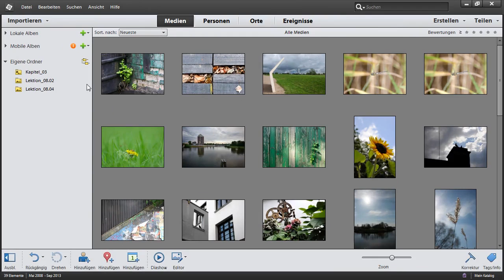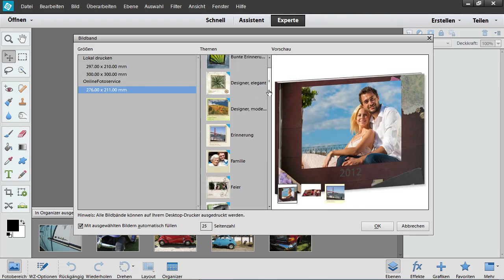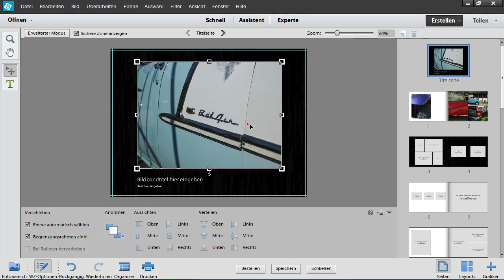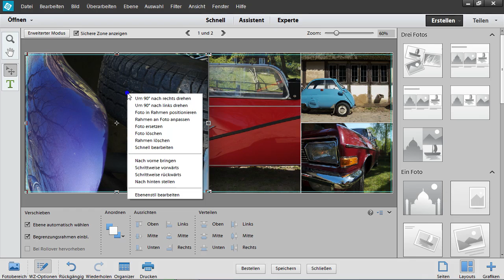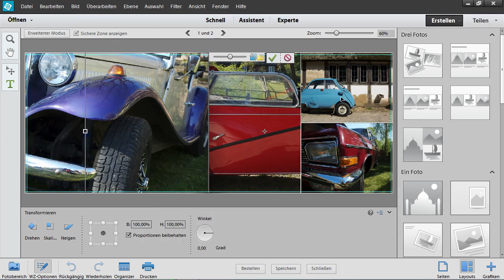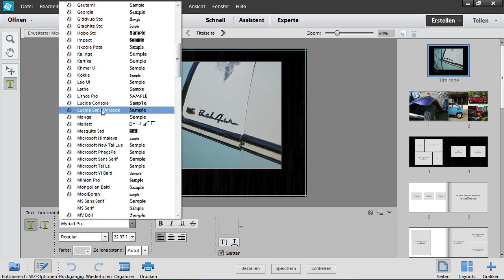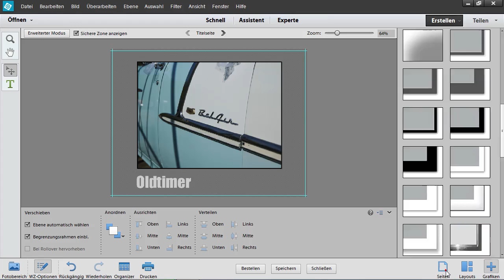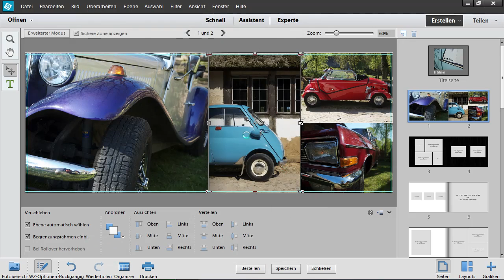Ein eigenes Fotobuch zusammenstellen - Photoshop Elements 12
Besonders gut kommen Ihre Bilder in einem edlen Bildband zur Geltung. In diesem Video lernen Sie, wie Sie ein Fotobuch gestalten, Größe und Anordnung der einzelnen Bilder festlegen und den maßgeschneiderten Bildband über das Internet bestellen und drucken lassen.